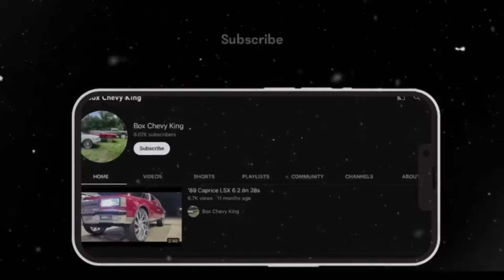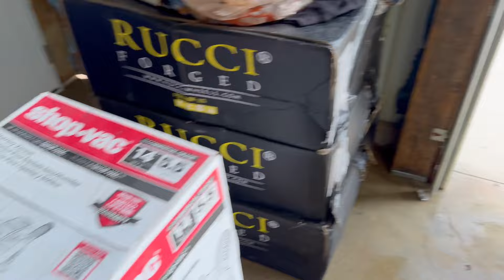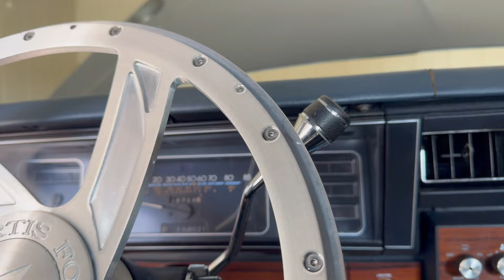BLUE FACE BOX CHEVY FINALLY GETS NEW LOOK WITH LIQUID GOLD WHEELS 28s